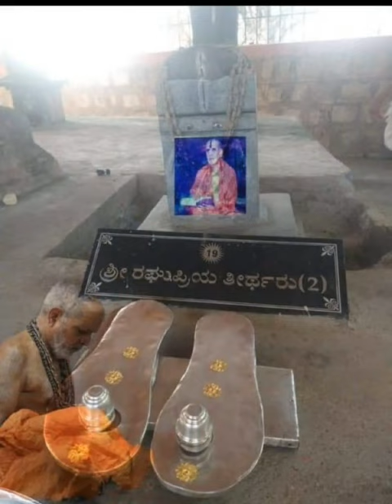3 January 2023